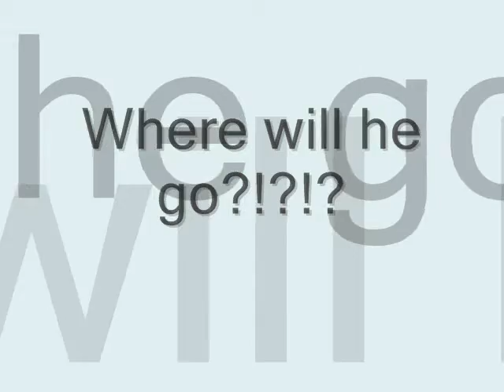Maple Movie episode 1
I'm sorry for the first part xD.. Thank you guys for helping me.. BERA And..
Rich as Roy.. getalifepl0x
Jocelyn as Mom.. t0rn2b1ts
Ivan as dad.. xchippzanuff
Well To let you know The next episode won't be as.. ebul as this one.. Peaceful =] I know most of your guys will be mad but oh wells.
-Bloopers will MAYBE be included in the video.
I know the bannedstory version of Rich [Roy] doesnt look right :/ eh i got mad at bannedstory so yeah...
BERA!